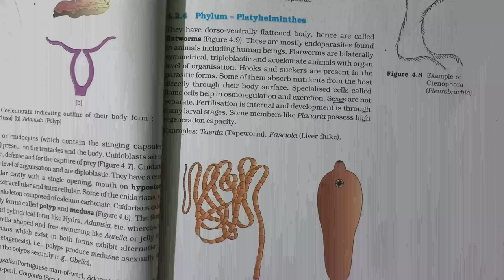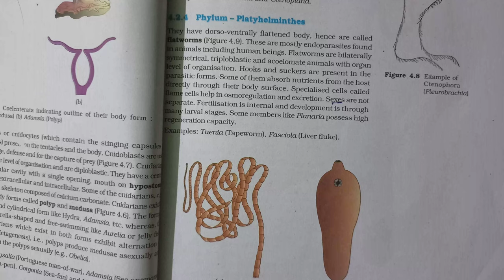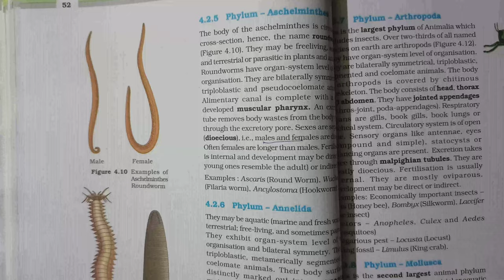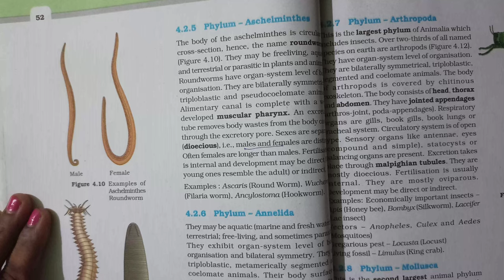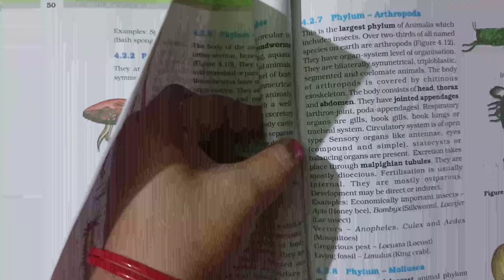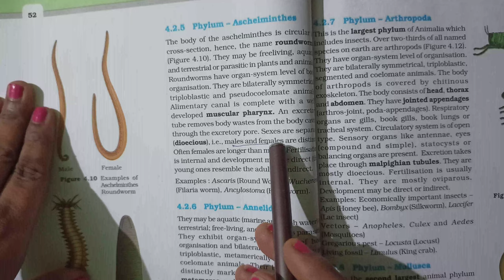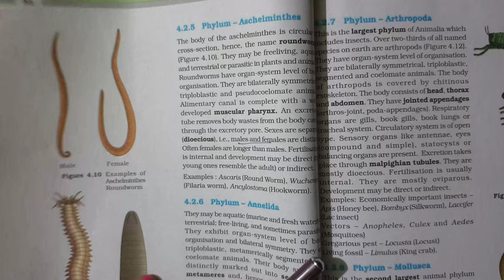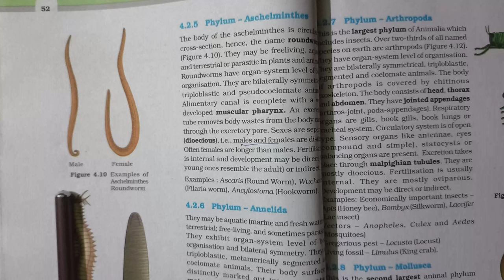Phylum Platyhelminthes.,Aschelminthes ch4th class 11th(Sangeeta Srivastava)